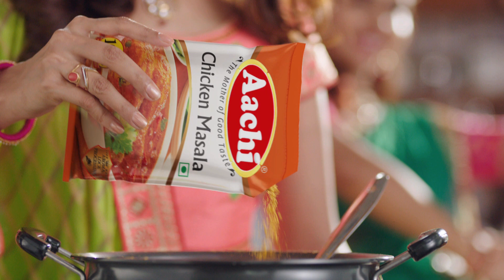Isro’s SSLV-D3 Mission Successful | Ntv